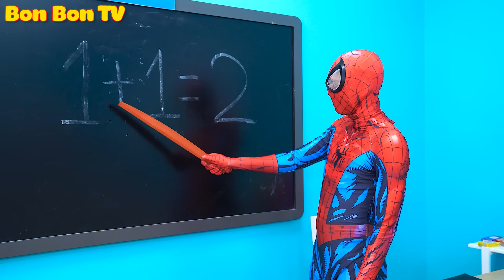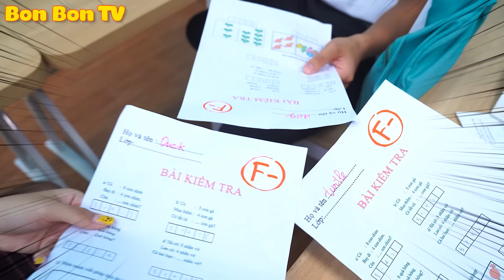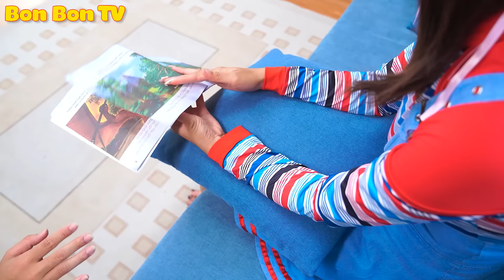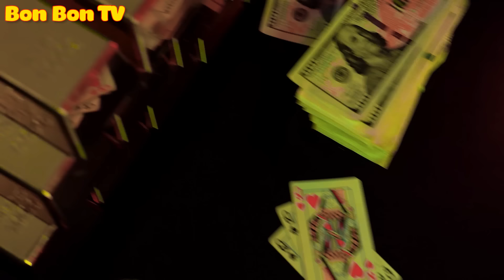Siêu Nhân Nhện Và Mối Tình Bị Ngăn Cấm | Bon Bon TV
Tình cảm là thứ không thể ép buộc, lại càng không thể cưỡng cầu, mà xuất phát từ sự đồng điệu của 2 trái tim. Chẳng cần gặp người giàu sang, chỉ cần ta gặp đúng người tâm đầu ý hợp thì đó mới là hạnh phúc.